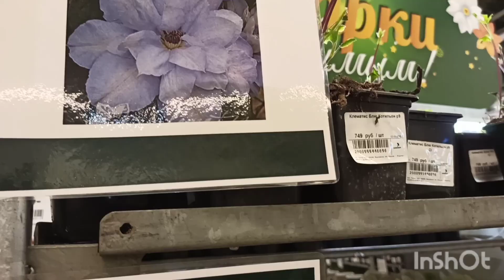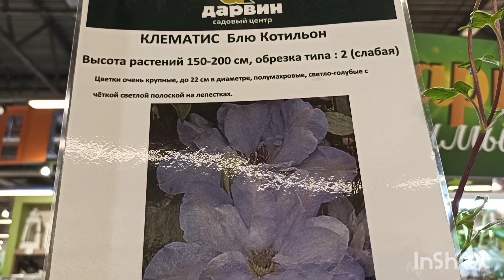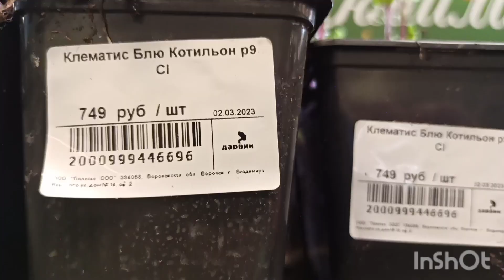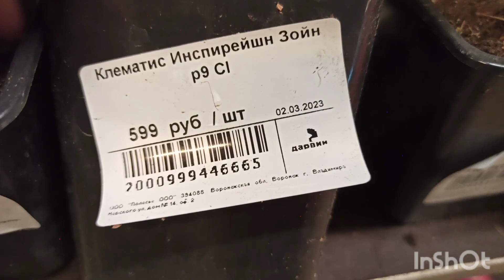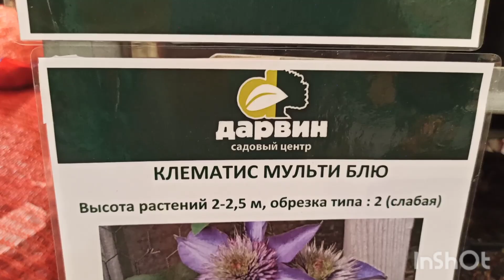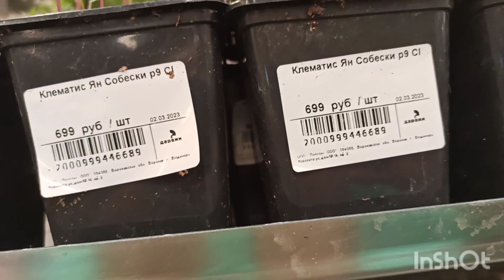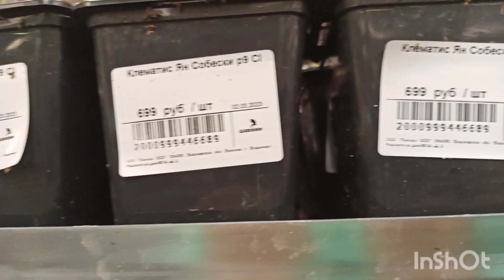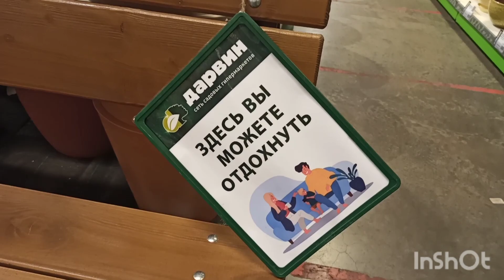Ассортимент клематисов Тимирязевского питомника в садовом центре Дарвин.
Все клематисы делятся на три группы:
1) группа не нуждается в ежегодный обрезке.
Все представители этой группы не нуждаются в укрытии, а  зимуют прямо на шпалерах и выдерживают морозы до -40.° Цветут с ранней весны до конца июня на перезимовавших прошлогодних побегах.
2) группа- слабая обрезка.
Эти клематисы цветут на побегах прошлого года, поэтому их надо обязательно зимой сохранить.Они требуют обрезки осенью на полтора метра, затем их снимают с опоры и сворачивают, укладывают на землю и укрывают. Это и составляет сложность ухода за ними.
3) группа сильная обрезка.
Это самые непритязательные клиематисы-осенью их надо обрезать на 10-15 см выше земли.Они обильно цветут на побегах нынешнего года, не нуждаются в зимнем укрытии, переносят морозы до -30.
Мазури, Виль де Лион, Пиилу, Жакмана Пурпуреа, Хегли Хейбрид.
второй и третьей группы обрезки.